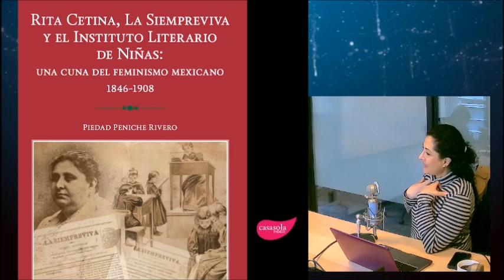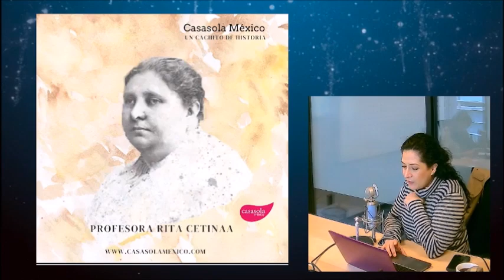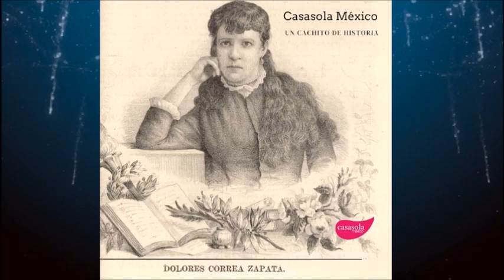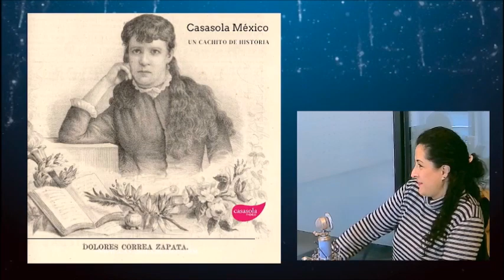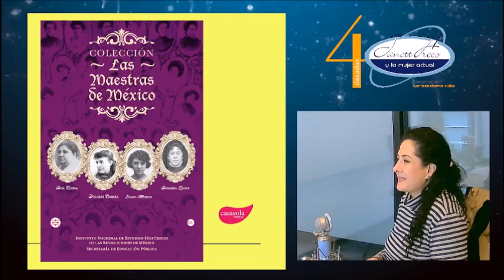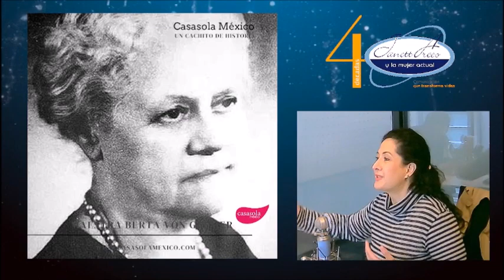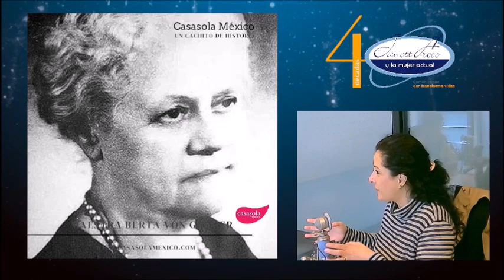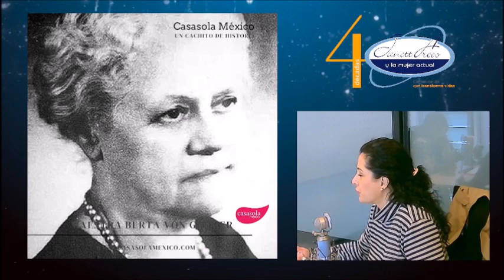Rafael Santandreu presentando su más reciente libro: “Sin Miedo”.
Hoy con Janett Arceo y La Mujer Actual:

Finanzas Personales. Gianco Abundiz hablando de “Inversión en Acciones”.

¿Qué es ser maestro en un mundo tan conflictivo como el de hoy? Escucha a José Luis Morales Baltazar, Director de Aprendamos Juntos sin Fronteras.

El Dr. Mario Aquiles, consultor de Natural Slim, con los mitos más comunes de la alimentación.

En un cachito de historia para llevar, Vania Casasola, Directora de Casasola México.

Álvaro Gordoa nos habló de las frases que nunca debes decir porque afectan tu imagen pública.